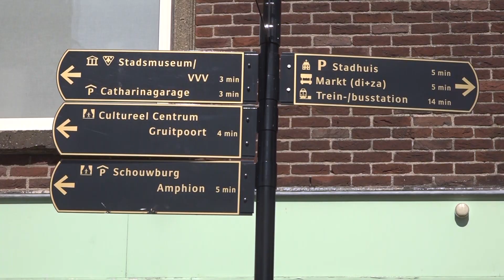Binnenstad Bedrijf gaat centrum van Doetinchem oppoetsen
Weg met de leegstand en de binnenstad als aantrekkelijke plek voor jonge gezinnen om te vertoeven en te winkelen. Ondernemers, vastgoedeigenaren en de gemeente mikken met het op te richten Binnenstad Bedrijf Doetinchem op een bruisende binnenstad.